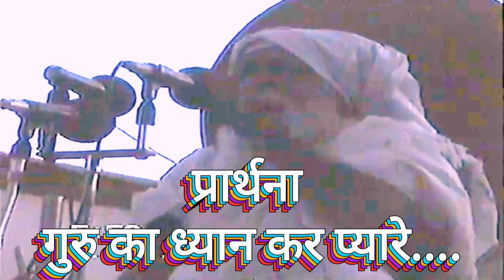प्रार्थना🌹गुरु का ध्यान कर प्यारे...